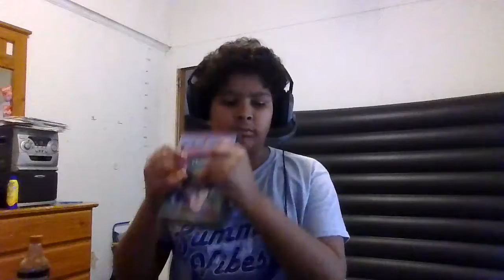One minute ASMR